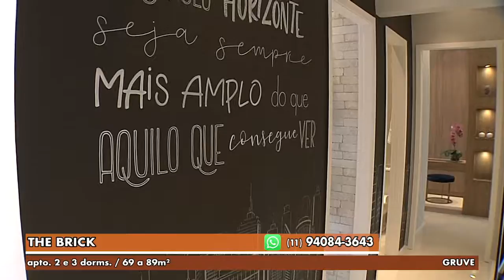Gazeta Imóveis - The Brick Versão 2